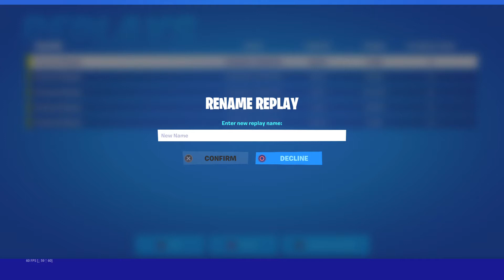Fortnite_20200616232936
Fortnite